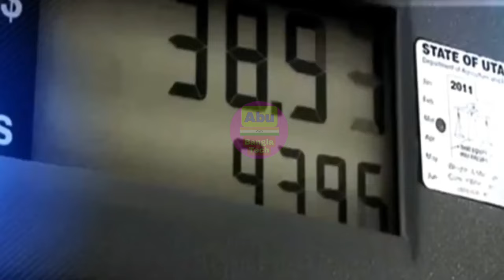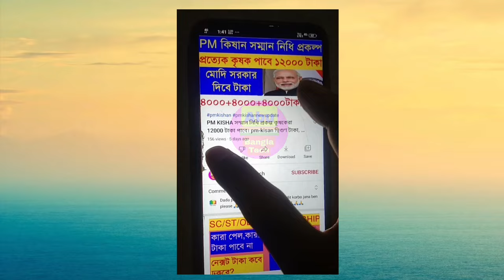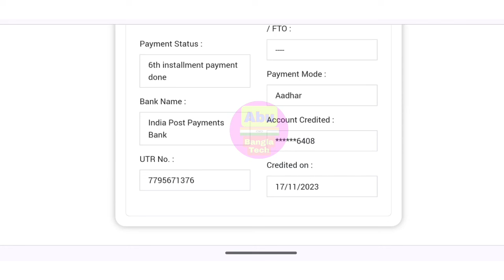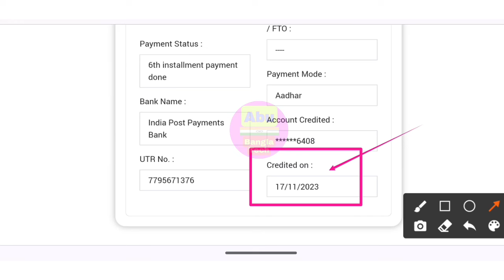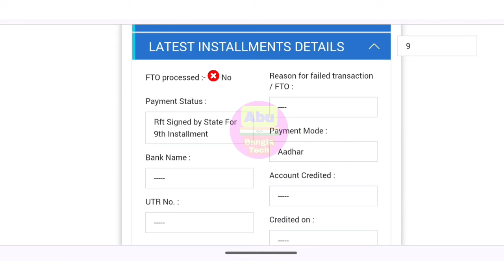পি এম কিষান 2000 টাকা কবে ঢুকবে? PM Status today new update // pm kisan payment processed Rft Singed